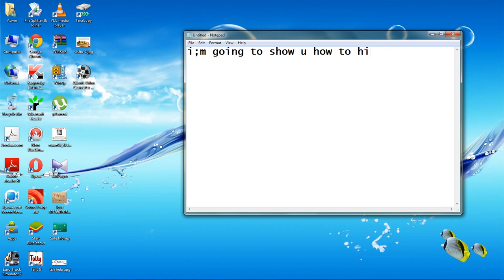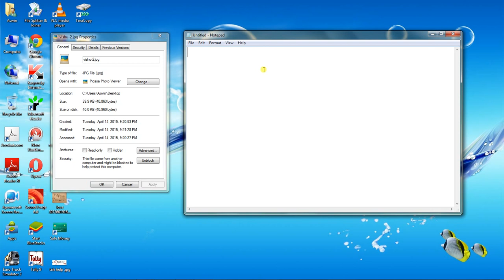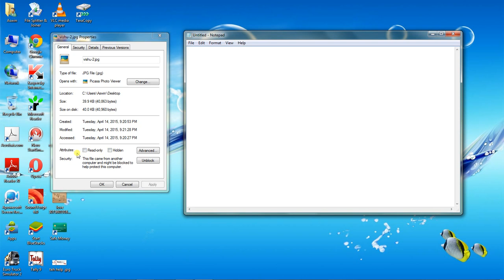Hide files,folders,videos,etc in windows 7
This video will show you how to hide file or folder or documents and anything else in windows 7